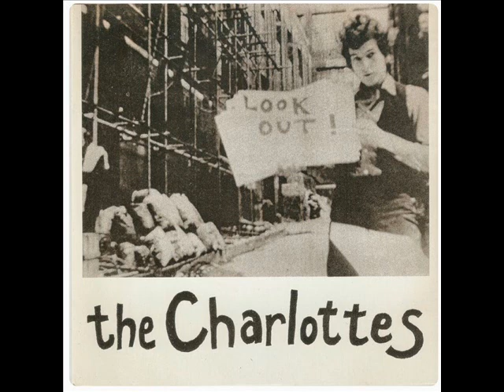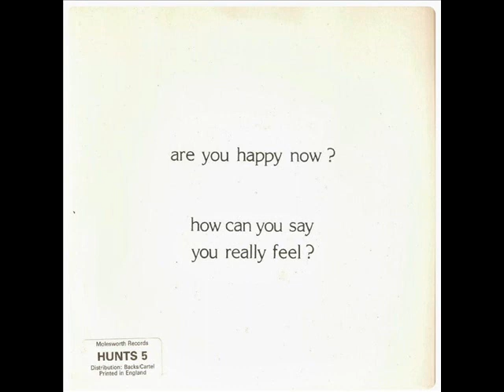The Charlottes - Are you happy now? 7"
The Charlottes -  Are you happy now?
Molesworth Records - 1988

1A- Are you happy now?  00:00

1B- How can you say you really feel? 01:50